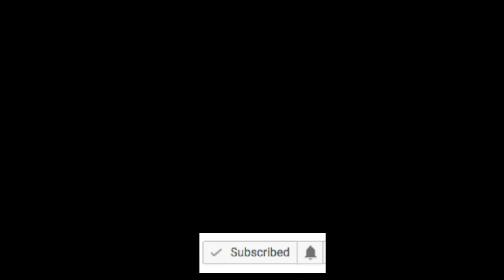Unforgettable (2017) Tessa Hits David with Fire Poker Scene Explained/Explanation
In today's video we discuss the "Unforgettable (2017) Tessa Hits David with Fire Poker Scene Explained". This movie, "Unforgettable (2017)", really was well received by many audiences. Did you think that the "Unforgettable (2017) Tessa Hits David with Fire Poker Scene Explained" made sense?

Sign up on our Discussion Forum!

Still reading this? Great! Comment the secret code: "MOVIE BLASTERZ!"

If you don't want to comment the secret code, leave a comment saying what the current view count is on this video right now!